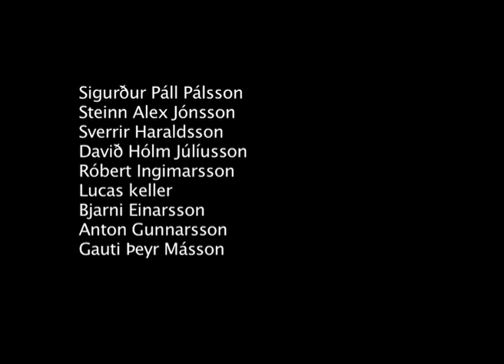Heimabrugg part 8 Robert Ingimarsson